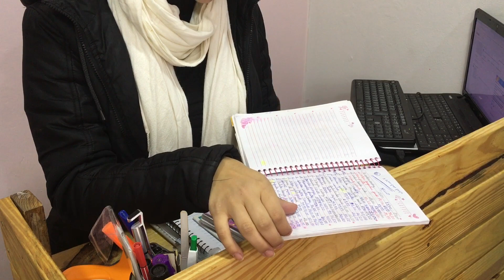ETIQUETANDO, MOSTREI TODAS AS PEÇAS NOVAS DA ÚLTIMA VIAGEM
OI GENTE!!

Nesse vídeo eu mostro para vocês minha rotina após viagem. Etiquetei todas as peças e mostrei para vocês tudo que eu trouxe para vender aqui na loja.

Temas relacionados: Comprinhas, Ruby Rose, Etiquetando, Rotina na loja, Novidades para loja.